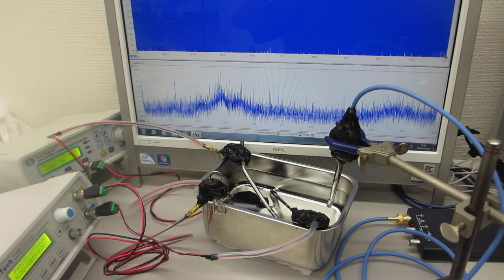発振システム（２０ＭＨｚ）を利用した超音波制御実験（超音波システム研究所）